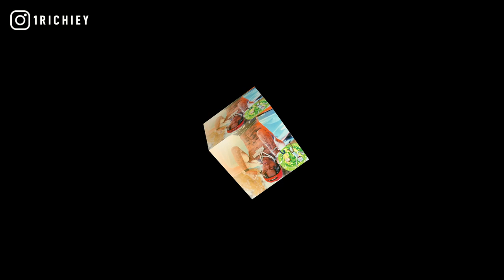[FREE] Soulja Boy Type Beat 2021 - Rick and Morty (Prod.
inspired by soulja boy on twitch freestyling rick and morty over the fortnite freeze instrumental

+TAP IN WITH 1 RICHIEY+